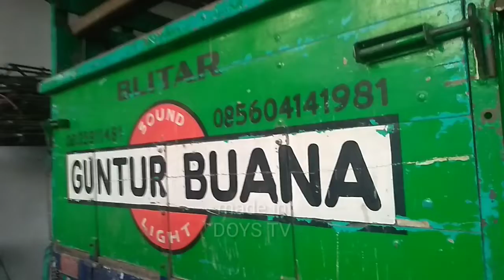GREBEK MARKAS GUNTUR BUANA dan PERSIAPAN BWI